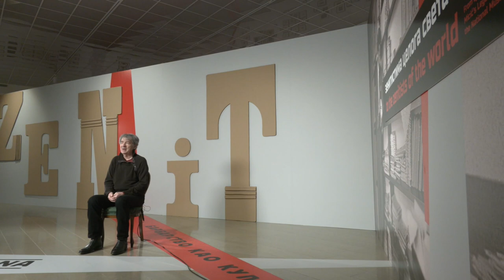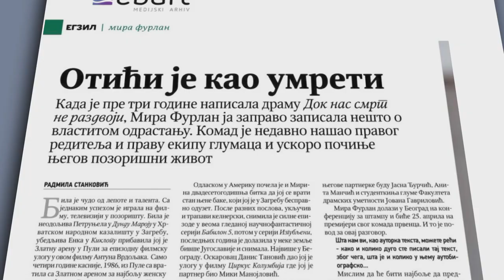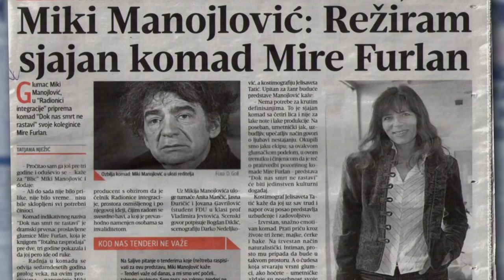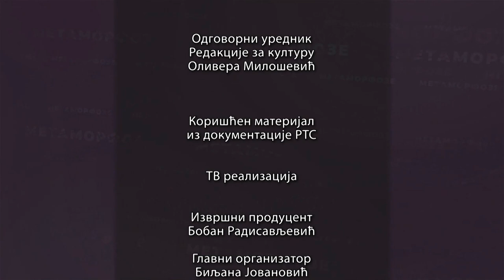Metamorfoze: Predrag Miki Manojlović